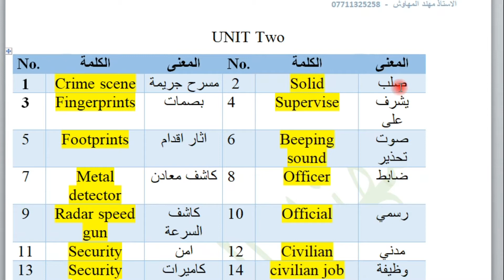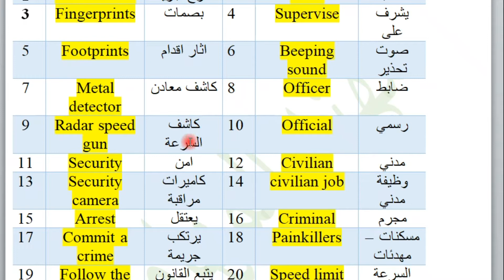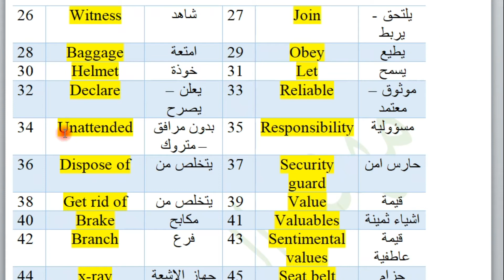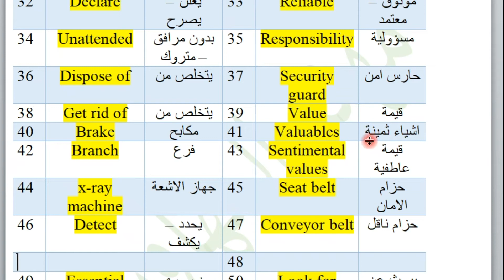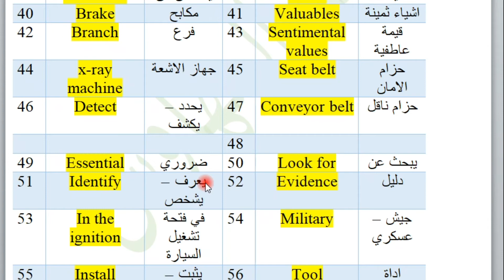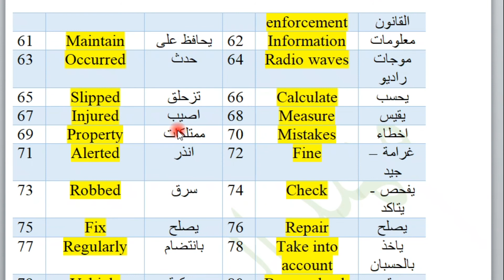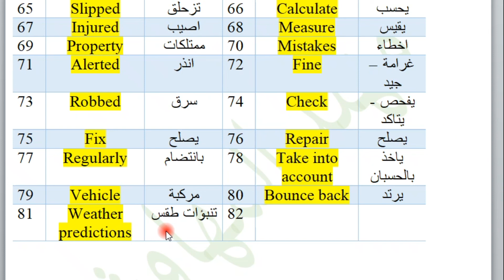اهم كلمات اليونت الثاني للصف السادس الاعدادي لمادة اللغة الانكليزية & احفظ معاني الكلمات وسترى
حفظ اكبر قدر من الكلمات يساعدك على فهم وادراك المطلوب منك في السوال

الاستاذ مهند المهاوش
حي الجهاد -بغداد
العامرية -بغداد